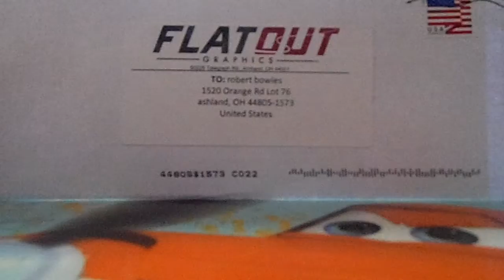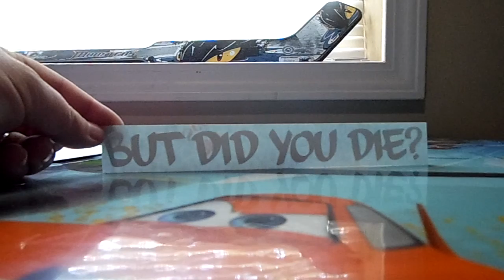1 package "Sticker" mailday